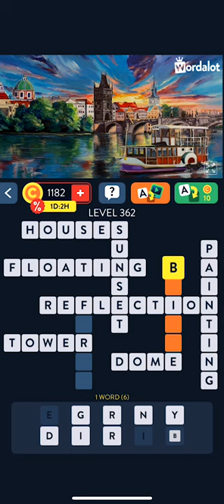Wordalot Level 362 | Wordalot Answers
Wordalot level 362 answers (Speechwriter Pack).

with many other great word puzzle games answers!